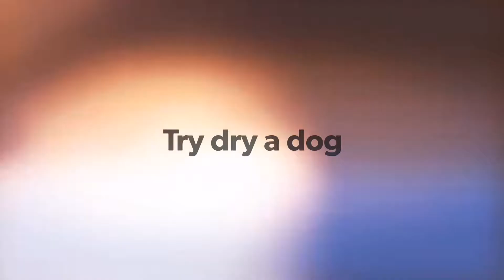Try dry a dog